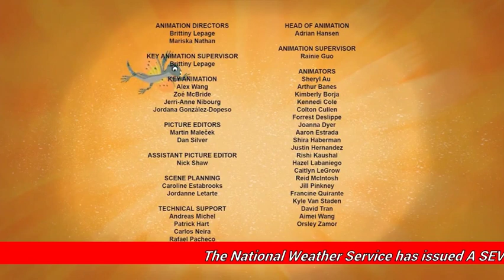(EAS MOCK) Average PBS Kids EAS Alert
Video requested by: Alex Simpson